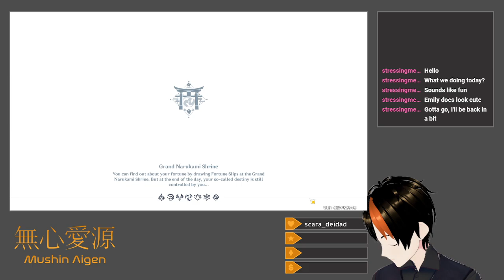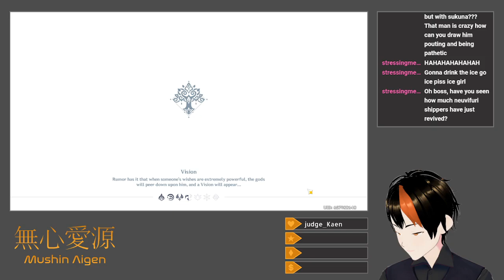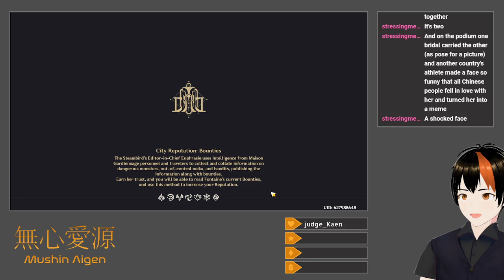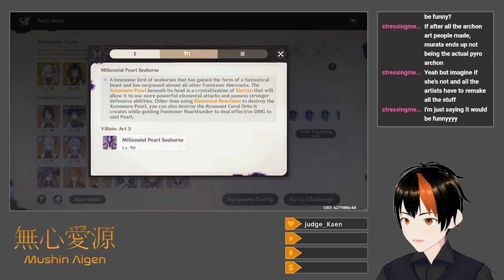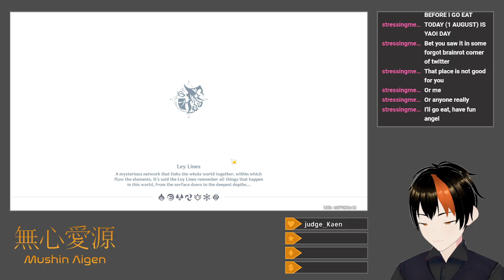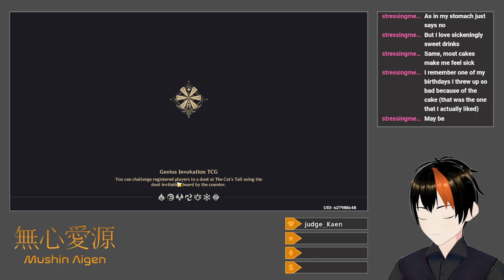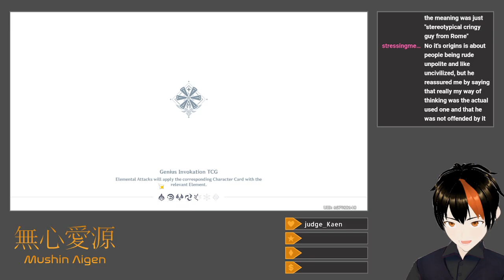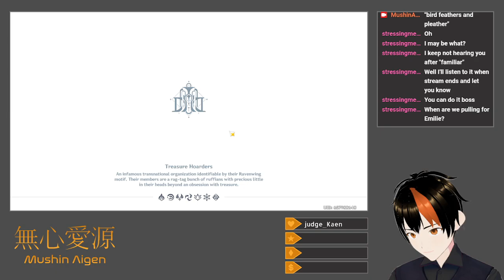[Genshin Impact #151] Simulanka, Part 3 (Simulanka And New Theater)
I clear out the remainder of Simulanka's chest, go over the descriptions for the figurines, and do my weekly bounties and requests.  Afterwards, I play through the current rotation of Imaginarium Theater (Hydro, Cryo, and Anemo), which gets slightly sidetracked due to my forgetting to put artifacts on Ganyu.  I conclude by doing my weekly TCG matches, as well as obtaining the patch's three new cards (Navia, Chevreuse, and Fatui Cryo Operative).

Also, my PC overheats to the point that I need to place a bowl of ice water by it to prevent the stream from crashing completely.

Title: [Drops Enabled] Simulanka And New Theater
Category: Genshin Impact
Date: August 1, 2024
Platform: Twitch